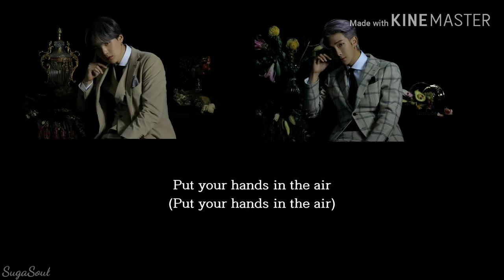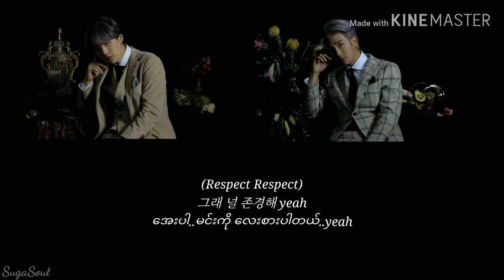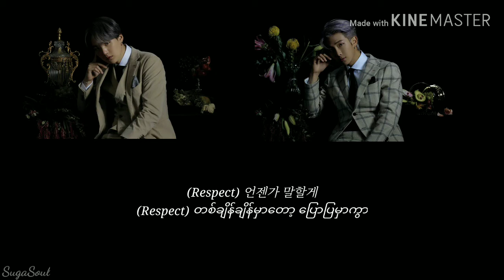Respect (Myanmar Sub)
BTS (Suga & RM)